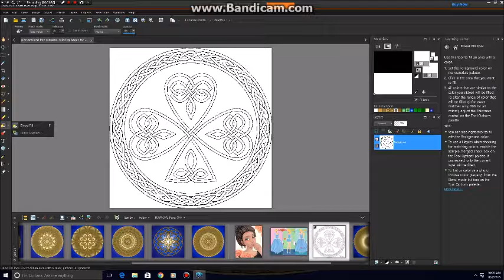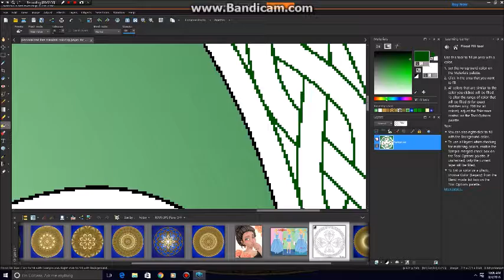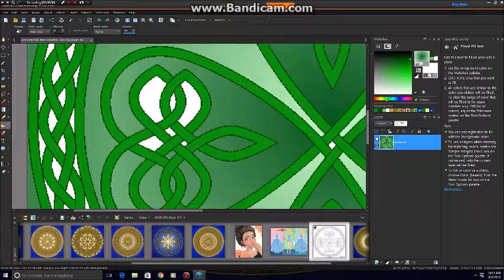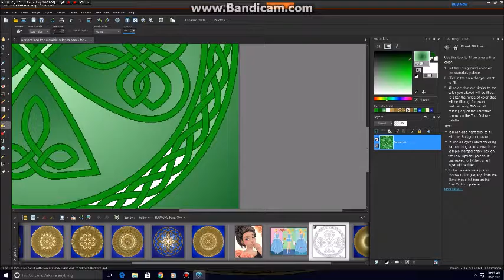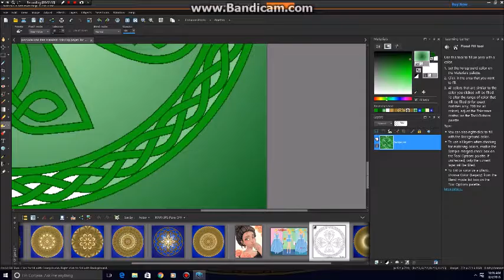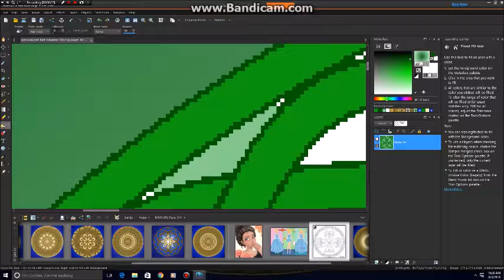Clover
I was looking up adult coloring pages to paint with PSPX8 and thought this looked cool